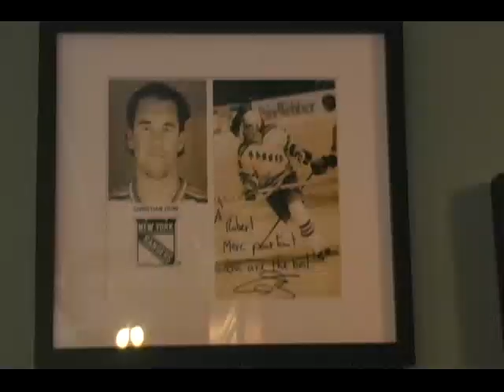Momentum - Simeon Rottier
Hamilton Tiger Cats-Offensive Lineman Simeon Rottier Training at Momentum Gym